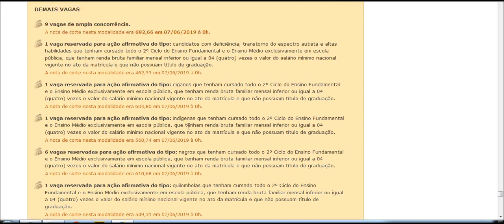NUTRIÇÃO nota de corte UNEB UNIVERSIDADE DO ESTADO DA BAHIA